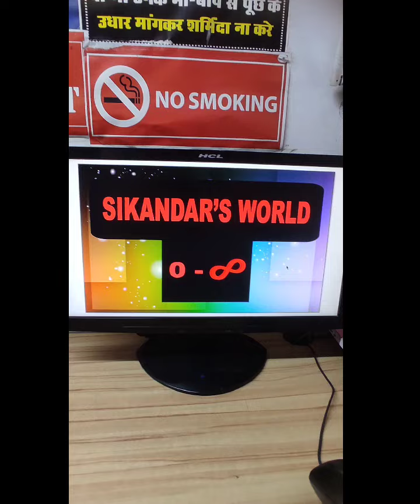USES OF PREPOSITIONS||||||पूर्वसर्ग के उपयोग